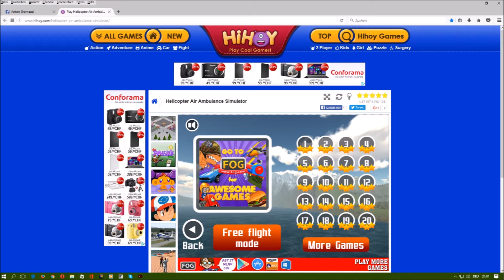Anton Gremaud spielt das Spiel " Helicopter Air Ambulance Simulator ", Mission # 8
Helicopter Air Ambulance Simulator, ein Rettungshubschrauber Simulator.

Ich habe das Spiel " Helicopter Air Ambulance Simulator " fertig gespielt.

Bei den Missionen sind 1 Stern, 2 Sterne und wenn man alles richtig macht 3 Sterne möglich. Ich habe bei allen Missionen 3 Sterne erhalten, 20 Missionen gibt es.

Hier Mission # 8.

Das Spiel wurde mit der Tastatur und Maus gespielt.

Flash und Unity Player müssen installiert sein damit das Spiel läuft.

Anton Gremaud Grimm ( Patrizier | Adelsgeschlecht ) Grimmer Grimal Grimani Grimaldi ( Fürst ( en ) | Doge ( n ) | Patrizier | Adelsgeschlecht ) Grimaud Gremion Grémont Degrémont Grimault Gremillet Grimwald ( König ) usw. ; Kolly Koller ( Patrizier | Adelsgeschlecht ) Kohler ( Patrizier | Adelsgeschlecht ) Köhler ( Patrizier | Adelsgeschlecht ) Koler Kohly Kohli usw. ; Neuhaus Neuhäuser Neuhauser Niehaus ( Patrizier | Adelsgeschlecht ) usw. ; Borcard Borchard Borchardt Borchert Burkard Burkart Burkhard Burkhardt Burckhardt ( Patrizier | Adelsgeschlecht ) usw. ; Farny Fahrni Fahrny Farner Fahrner ; Genoud ; Buntschu